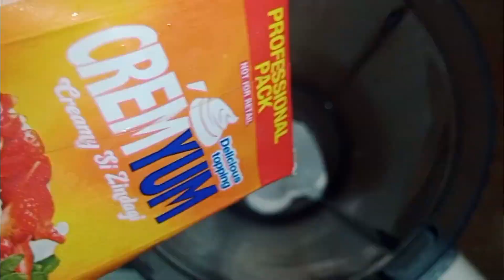Mango Dessert Recipe Cooking With Hoor | Special Mango Delight Recipe | Quick And Easy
Asslamo alikum
Aaj me ap k lue Lai hun
Mengo dessert recipe. No bake dessert recipe. Easy Mango Dessert Online recipe.
Pakistani food recipe. Easy family recipes.kids favorite foods . village style cooking.
Breakfast Recipe with very less oil